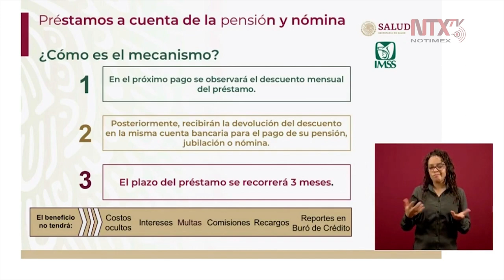IMSS logra acuerdo con CONDUSEF para diferir por tres meses préstamos a cuenta de pensión o nómina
Zoé Robledo, señaló que hicieron un acuerdo entre el IMSS y la Condusef, y 42 entidades financieras para que los préstamos tengan un plazo de gracia de tres meses.